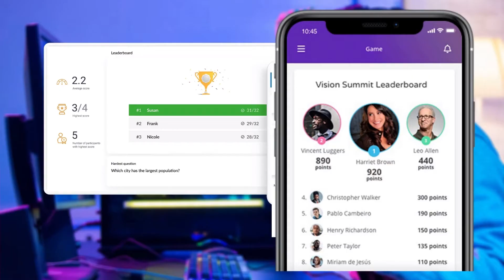X50 Splash Video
Virtual X50 Automotive Conference and Expo, April 30 and May 1